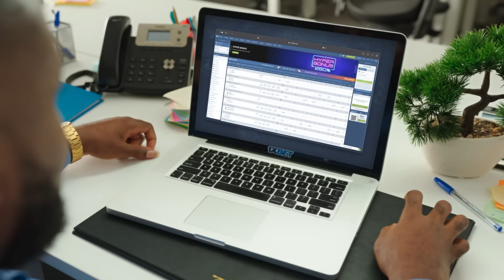Go, Africa! | Fonce, Afrique!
Created this in collaboration with my people at 1XBet as an original African man to cheer my continent.

⚽️GO AFRICA! LET’S 1XBET!

Join 1XBET now and win BIG!